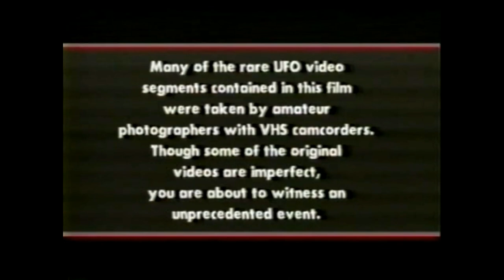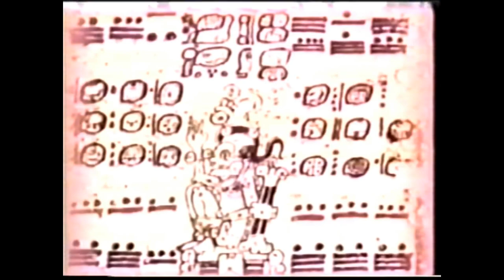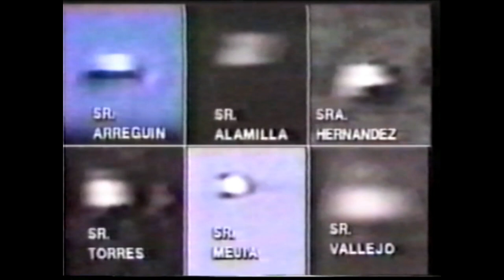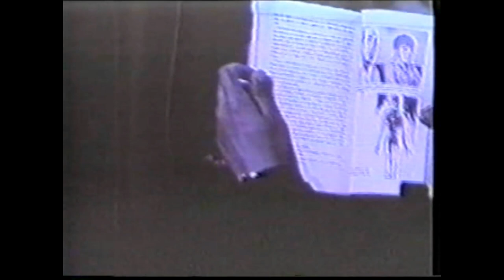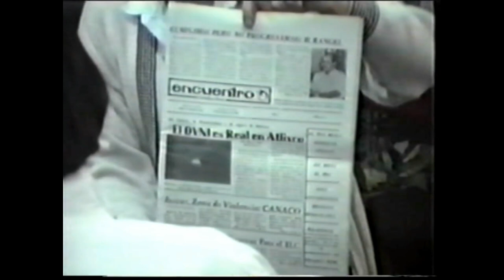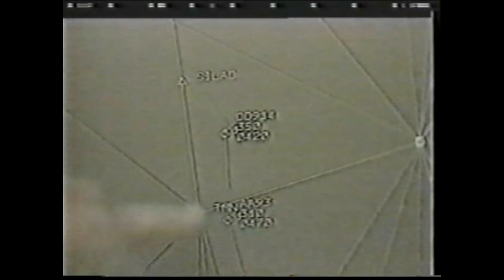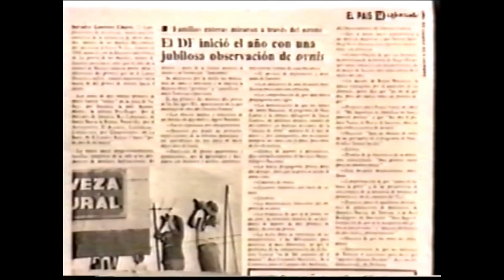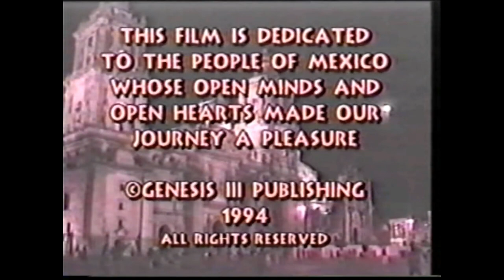Masters of the Stars. UFO's over Mexico: The saga continues. 1994.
The visitors keep coming, what is this all about? More footage from Mexico.